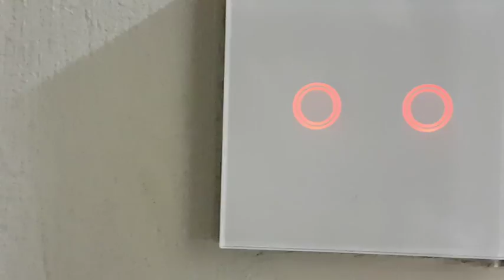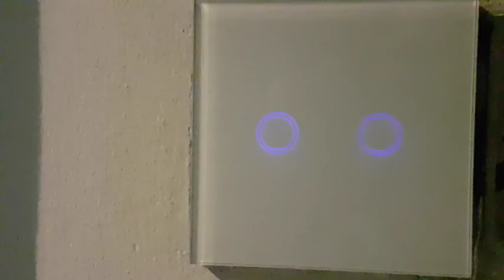Introduction to touch, remote and wifi controllable switches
This video introduces to you the touch switches for lights. This  can come with remote control and wireless control.